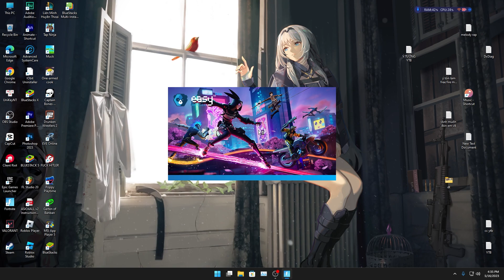Người Chơi Chán Nhất Thế Giới😂Fortnite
tin vui là bạn đã xem video nó hấp dẫn để giải sầu

nhớ follow cả mấy chỗ này nữa nha, không thì tôi buồn đó
Cảm ơn nhạc của các nhà sản xuất:
C418 - Minecraft (from Minecraft) - Piano Tutorial
Chariots of War - Aakash Gandhi
Dramedy - Sneaky and Mischievous
mii_channel_music